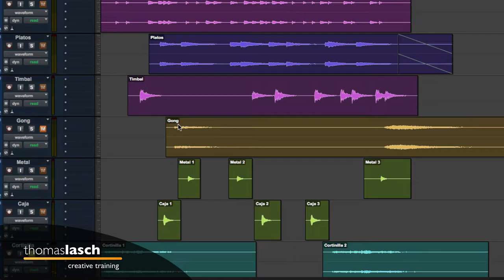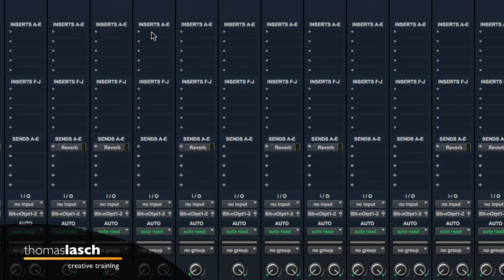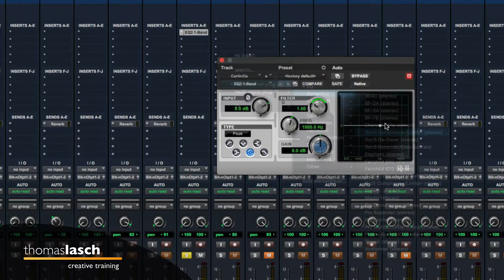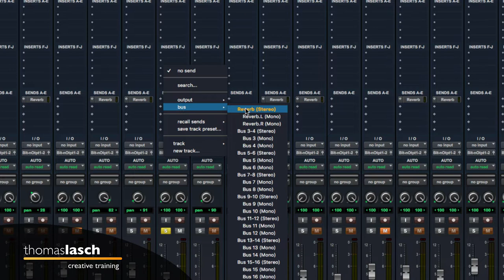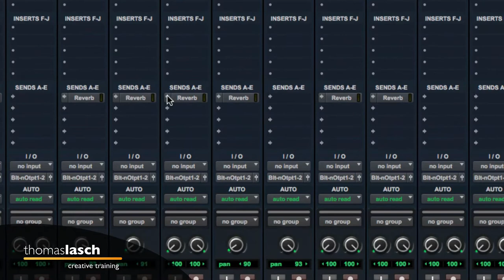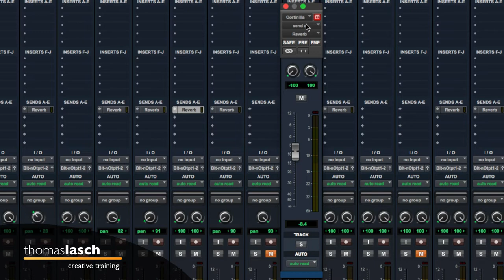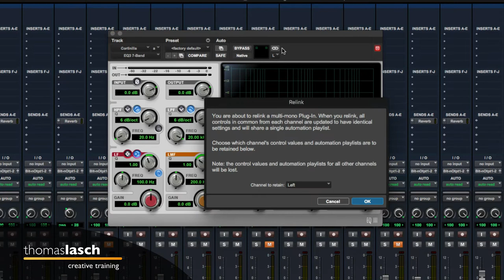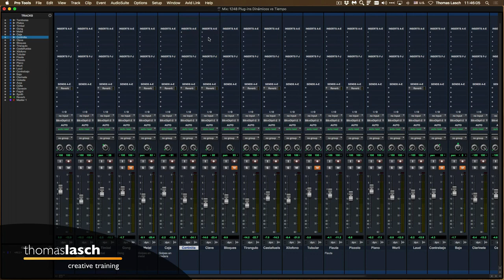Aprende Pro Tools | Plug-Ins de Tiempo Real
🎧 [1248] Aprende Pro Tools en este Tutorial en el que explico la diferencia entre los plug-ins de tiempo real dinámicos y de tiempo. Aprende Pro Tools fácil, un tutorial a la vez (o dos, o todos los que quieras ver :)

✅ Herramientas, Libros y Servicios que recomiendo: